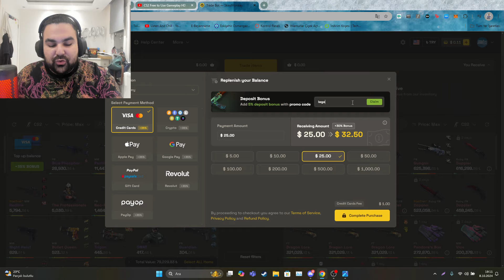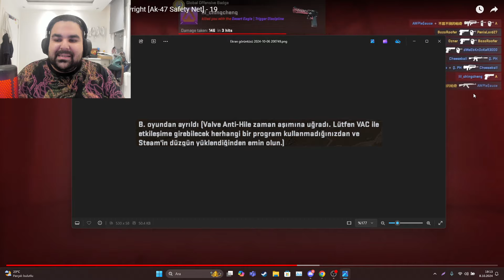CS2 Valve Anti-Hile Zaman Aşımına Uğradı Hatası Nedir? | Çözüm Yolları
Bugünün videosunda CS2'nin yeni operasyonu olan THE ARMORY pass'de yıldız kasarken karşınıza çıkan Valve Anti-Hile Zaman Aşımına Uğradı Lütfen VAC ile etkileşime girebilecek herhangi bir program kullanmadığınızdan ve Steam'in düzgün yüklendiğinden emin olun. Hatası niçin kaynaklanır ve çözüm yolları neler onlar hakkında konuştuk. Umarım yardımcı olabilmişimdir

Video'da bahsettiğim Site linki:
✅ Kodum: LEGOCAN